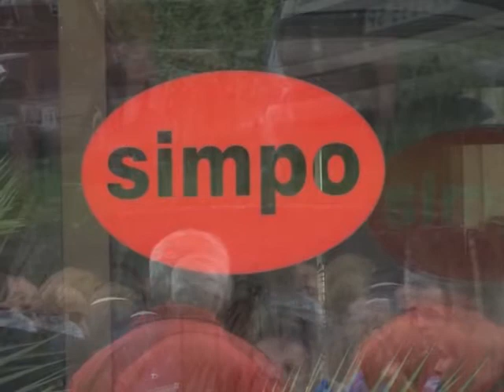RTV Vranje Simpo bivsi radnici 28 05 2015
bivsi radnici simpa traze isplatu zaostalih zarada